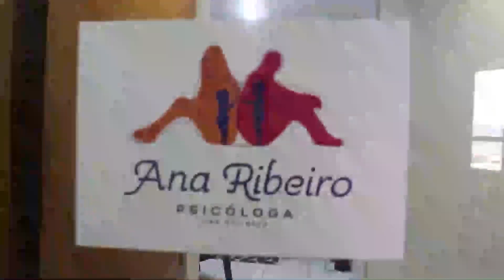Papo de Barbearia - recebe Marcel Frison, Sax Banda Show, Marcos Bender, Edson Picoli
Participantes:
Marcel Frison (Secretário de Cultura de São Leopoldo);
Sax Banda Show;
Os empresários Marcos Bender e Edson Picoli; A psicóloga Ana Ribeiro; O Tenente da BM e filósofo Geverson Ferrari